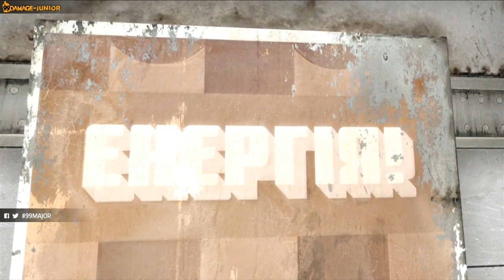Vega Squadron vs. Pro 100 - PGL Major 2017 CIS Minor - Cache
Die CIS-Region besitzt nicht nur eine riesige Dichte an Talenten, sondern auch erfahrenen Spielern, die es nicht sein lassen können. Das führt immer wieder zu Überraschungen wie dem Sieg von Vega Squadron über die Ninjas in Pyjamas. Hinzukommt die Unterstützung neuer Organisationen wie dem Millionenschweren Fußballverein Spartak Moskau oder dem neuen Projekt von Danylo 'Zeus' Teslenko. Können die Favoriten gegen die neue Konkurrenz standhalten?